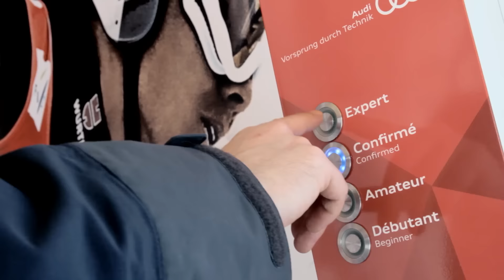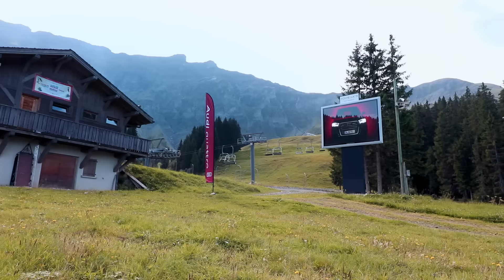Audi quattro x Megève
Certaines destinations appellent à... se lancer des défis, goûter l'excellence, prendre de la hauteur, préciser ses objectifs, soigner sa trajectoire ou tout simplement changer de rythme.
Bienvenue à Megève avec Audi quattro.